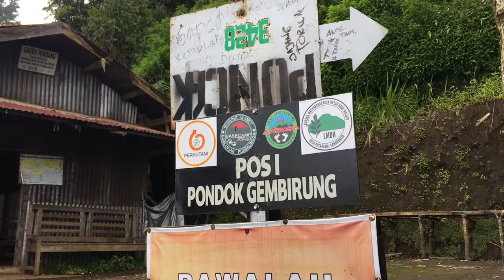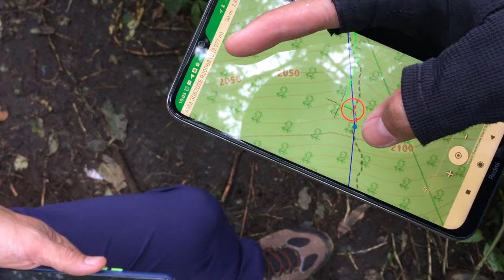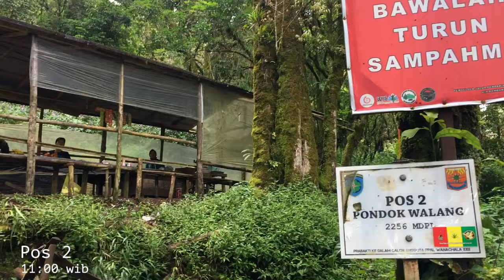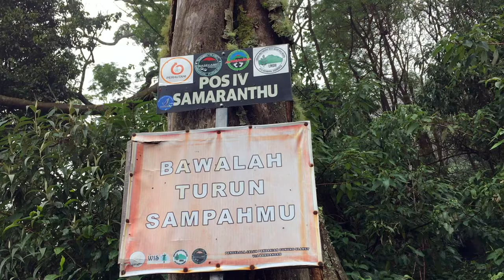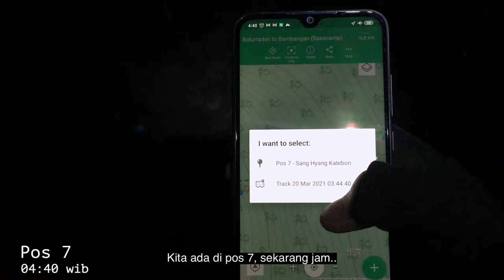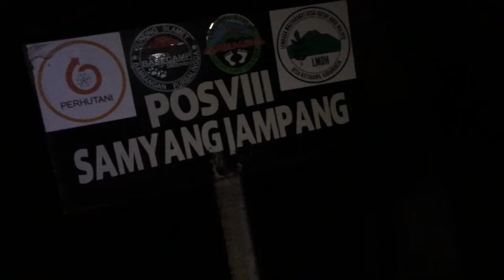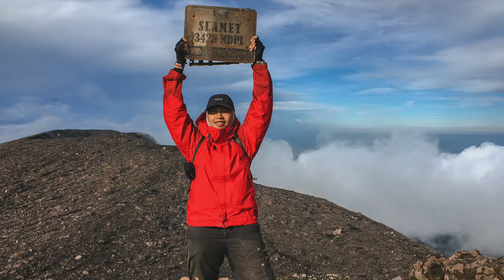Gunung Slamet | Terjal Tapi Tetap Chill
[Pendakian ini dilakukan sebelum bulan Puasa]

Loc: Gunung Slamet
Jalur: Via Bambangan, Purbalingga Jawa Tengah

Terima kasih dan sampai jumpa di petualangan selanjutnyaa..